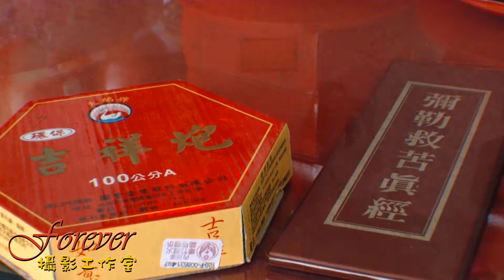毅&梅 迎娶過程